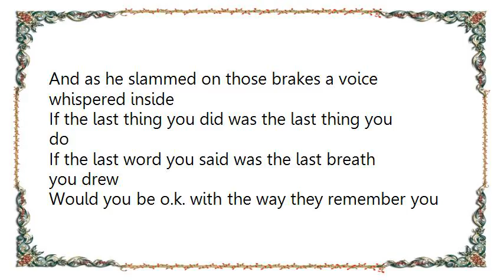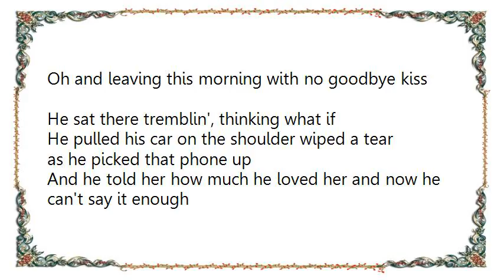High Valley - The Last Thing You Do Lyrics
[Lyrics High Valley - The Last Thing You Do]
He hung up the phone without saying goodbye
Kept his eyes on the road and his fists clinched tight
It was all over something that didn't matter at all
But he just had to tell her that she was wrong

Then a car swerved, his life flashed right before his eyes
And as he slammed on those brakes a voice whispered inside

If the last thing you did was the last thing you do
If the last word you said was the last breath you drew
Would you be o.k. with the way they remember you

He caught his breath thanked God he was alive
Then a thousand regrets ran through his mind
Like his sons baseball game that he missed last night
All those times he worked late, now he wondered why

Oh and leaving this morning with no goodbye kiss
He sat there tremblin', thinking what if

He pulled his car on the shoulder wiped a tear as he picked that phone up
And he told her how much he loved her and now he can't say it enough